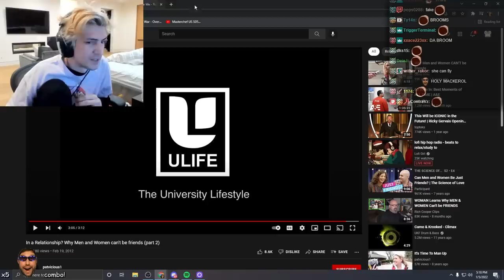xQc Is Shocked At This Lazy Bones! - Cart Narcs #11